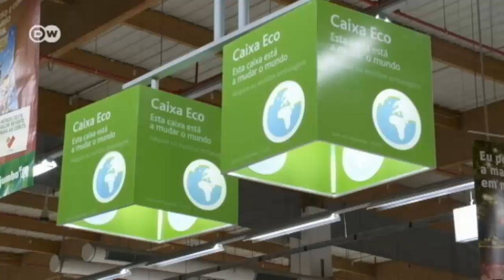Portugal: Plagued by Plastic | European Journal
The Portuguese have a dubious claim to fame - their country is known as the "plastic bag" capital of Europe. Every minute, thousands of plastic bags are toted out of shopping centers.